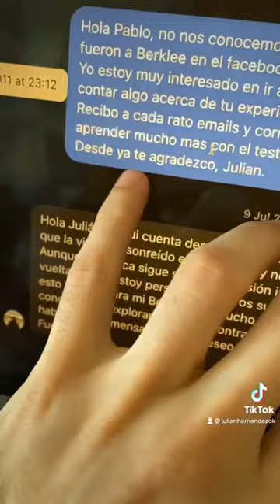11 AÑOS TARDE - Julián Hernández